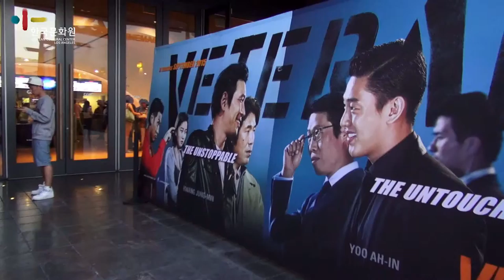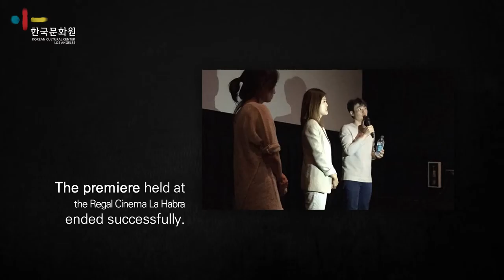[9.16] Veteran Premiere with Director Ryoo